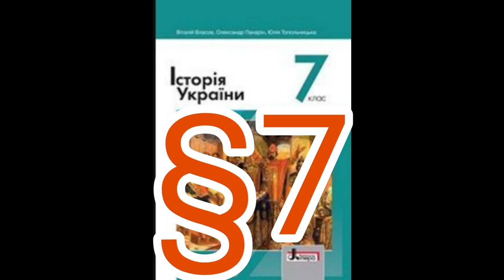7 "Суспільне та господарське життя за доби розквіту Русі-України"//Шкільна програма 7 клас.